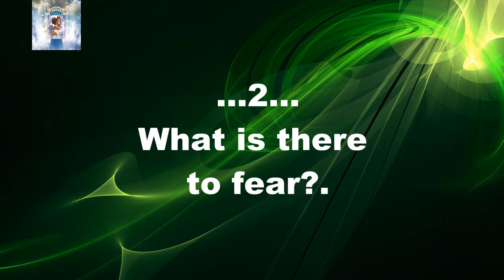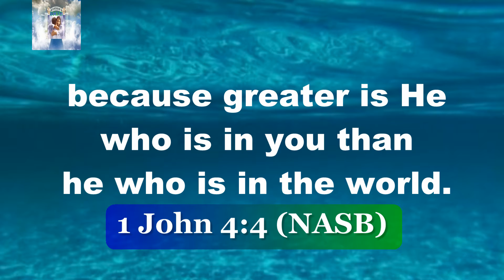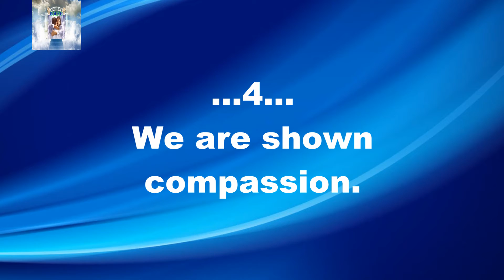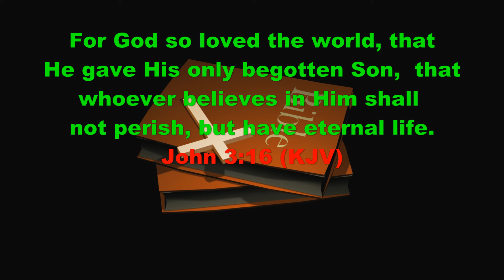Walking on Water - Peter (20/20 Vision)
There was a storm that raged as followers of Jesus were scared.  One man named Peter stepped out in faith.  Let's listen to and watch about the account "Walking on Water".  God bless you! (Episode 007)